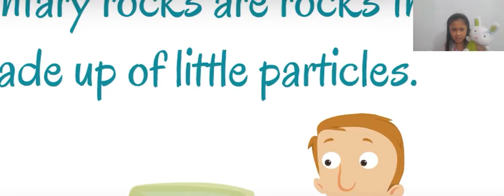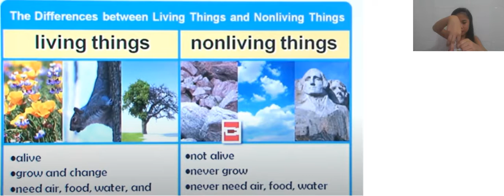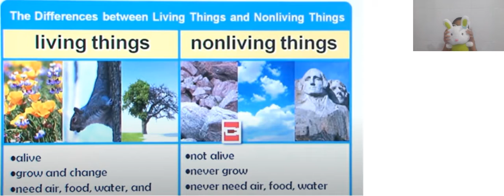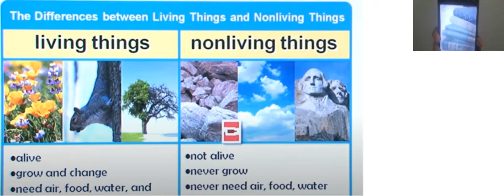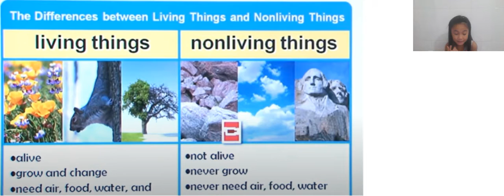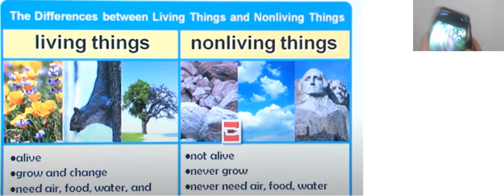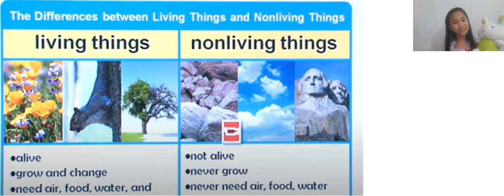American reading Grade 2/ lesson 2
Học tiếng Anh cùng Minh Khuê Nha